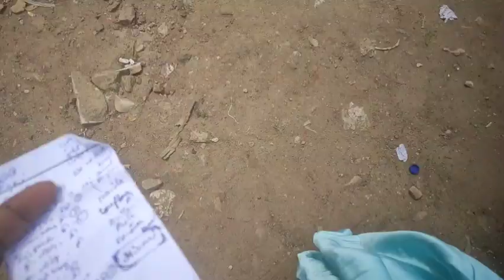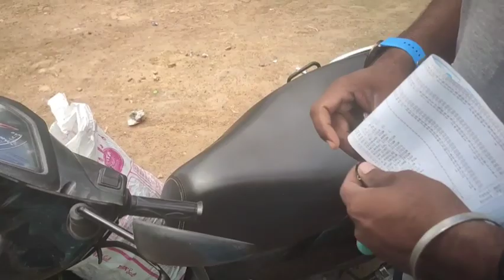Japan 🍗, seirathukulla mudiyala 😁😋vlog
I made japan 🍗 ...but nalla irunthuchu. neanga vena try panni paarunga